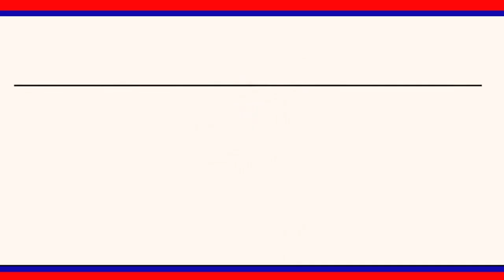అవినీతి అధికారులకు పట్టుబడ్డ పాఠశాల విద్యా సహాయకు డు.|| LRT NEWS